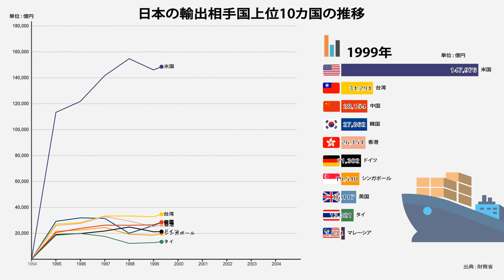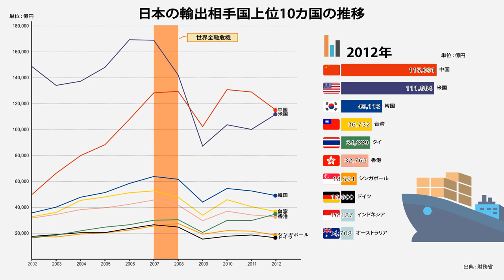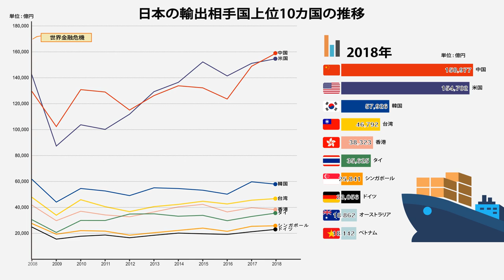日本の輸出相手国上位10カ国の推移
日本はどのような国・地域とたくさん貿易をしているのか。
その相手は時代によってどのように変わってきているのか。
1995年から2018年までの輸出入額が多い国・地域の移り変わりを見てみましょう。

Title - Journeyman